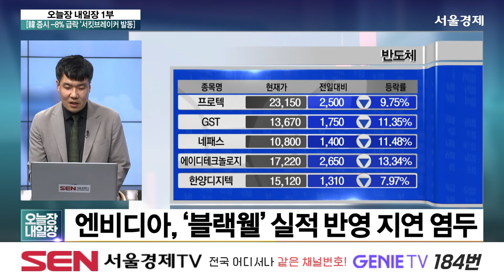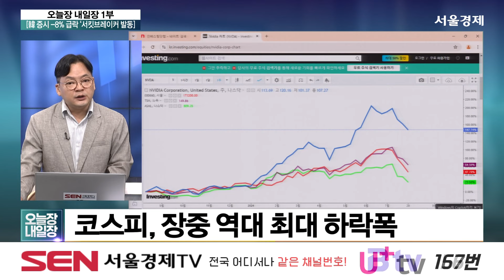[오늘장내일장] 엔비디아 높아진 몸값 블랙웰 사태 후폭풍은?│주가,주도주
출연진
김종효 / 알파경제 이사